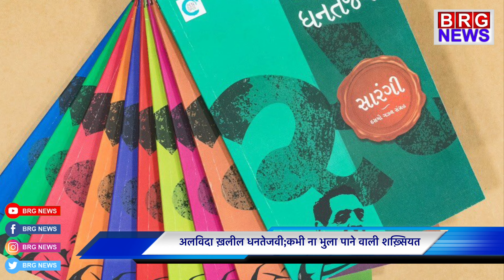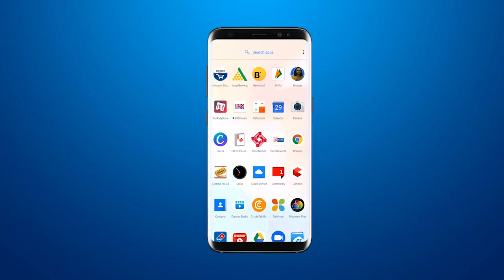Rip Khalil dhantejvi : renowned poet of Gujarat Khalil dhantejvi died at 82 today